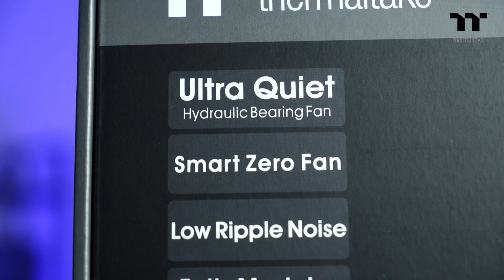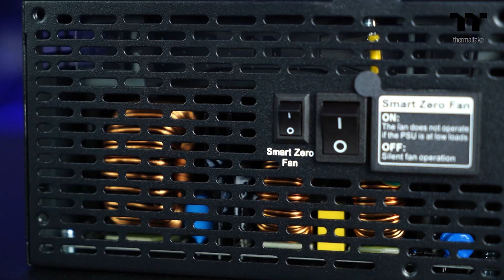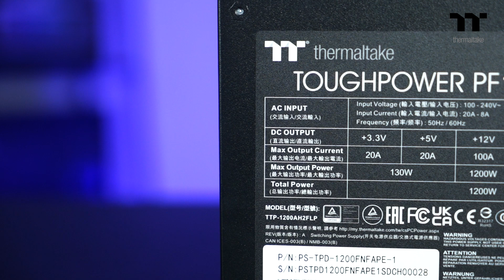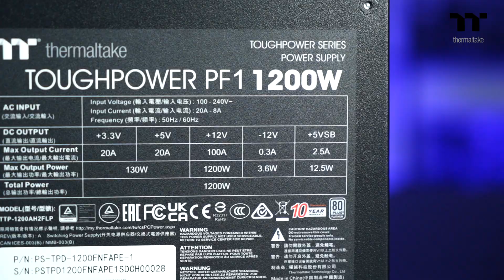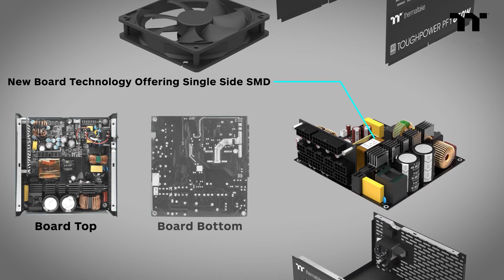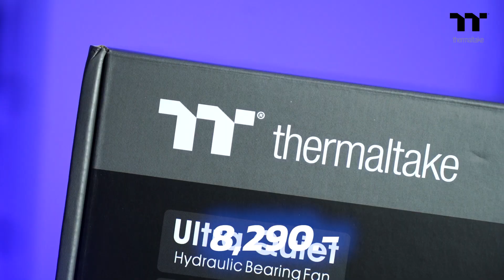TT Unboxing : TOUGHPOWER PF1 1200W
TT Unboxing
Toughpower PF1 1200W 80 Plus Platinum
- 80 Plus Platinum
- Fully Modular Low-Profile Flat Cable
- 120mm High Static Pressure Fan
- Smart Zero Fan
-‹30mV Low Ripple Noise
- Premium Japanese 105°C/221°F Capacitors
- 10 Year Warranty + TT P.A.S.S.

📌บริการหลังการขาย TT P.A.S.S. (สินค้า PSU และ RAM)

✅ Power Supply ส่งตัวสำรองใช้ระหว่างรอเคลมฟรีถึงหน้าบ้าน
✅ Ram ส่งตัวใหม่ให้ฟรีถึงหน้าบ้าน
🖨ลงทะเบียน TT P.A.S.S. (ตัวสำรองใช้ระหว่างรอเคลม)